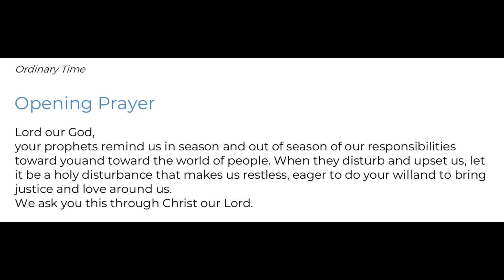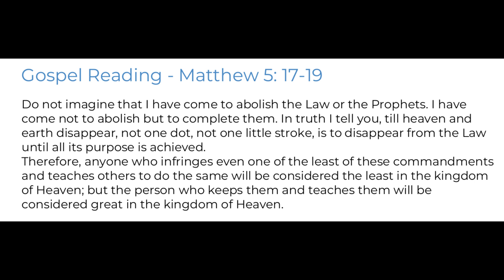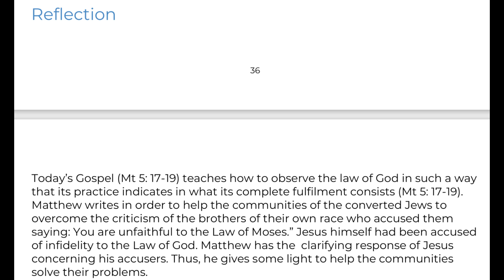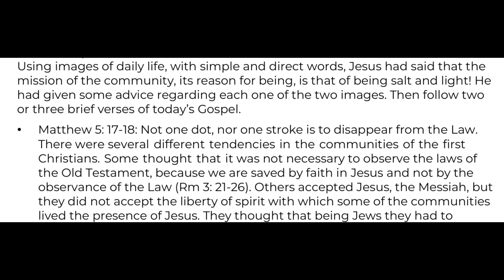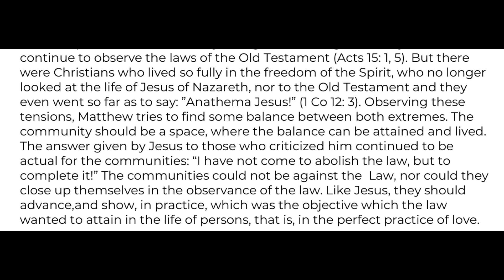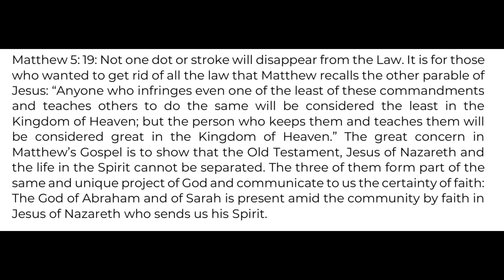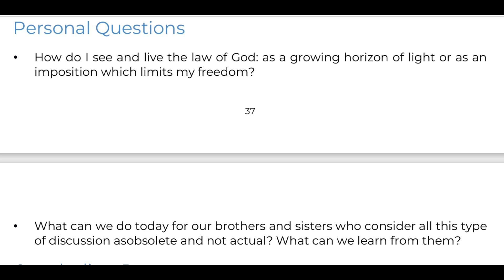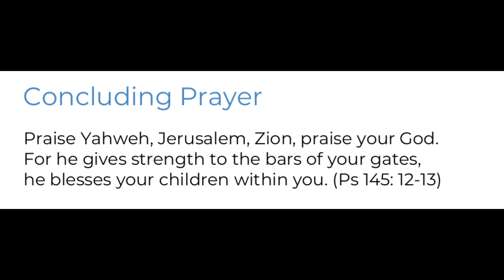Wednesday of the 10th Week in Ordinary Time - Year B